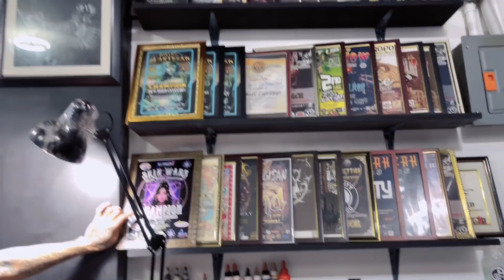BRUTAL BLACK By EMAO CLEMEN & MICHAEL CUNANAN I SOLAR BOY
CREDITS:
NEFFEX